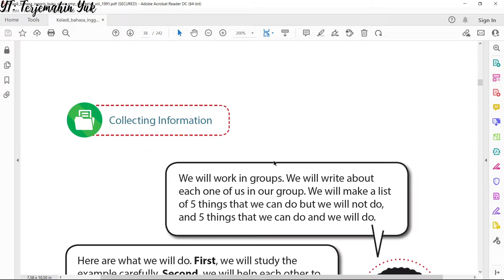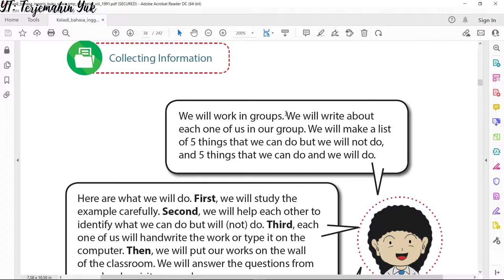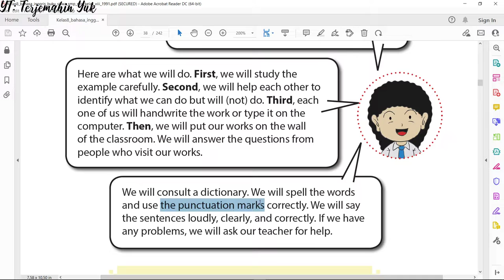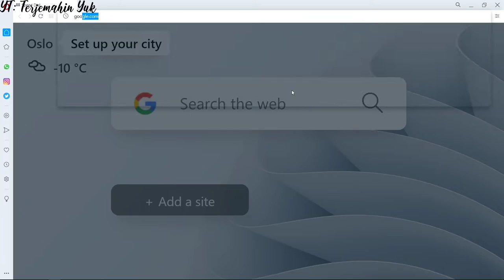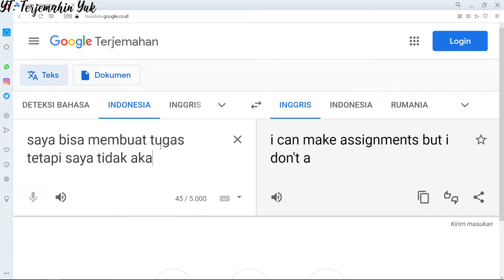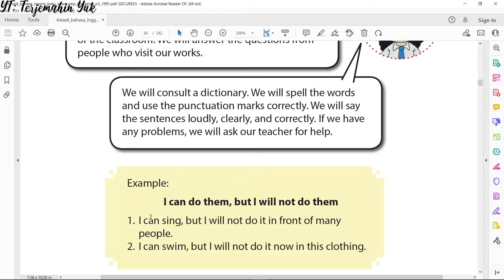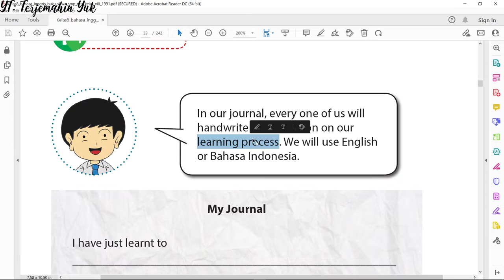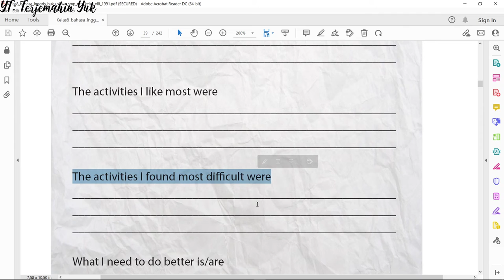Terjemahan Buku Bahasa Inggris SMP Kelas 8 hal. 31-32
Pada video kali ini akan mempelajari tentang apa yang bisa kita lakukan tetapi tidak mau melakukannya dan sebaliknya. Diberikan sebuah contoh dan kemudian bekerja dalam kelompok untuk menyelesaikannya.
Kita pergunakan Google terjemahan (Google translate) untuk menyelesaikan tugas kali ini.
Pada halaman selanjutnya membuat jurnal atau refleksi tentang pelajaran pada Bab 2. Menyampaikan apa yang telah dipelajari, aktivitas atau kegiatan yang paling disukai dan tidak sukai serta apa yang harus dilakukan di masa depan agar bahasa Inggrisnya menjadi lebih baik lagi.